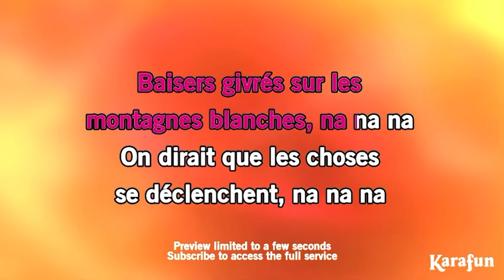Banana Split Lio Karaoke Version Preview KaraFun UK pal pitch